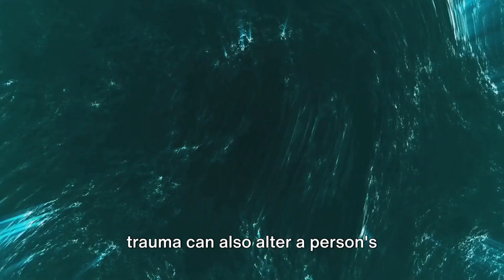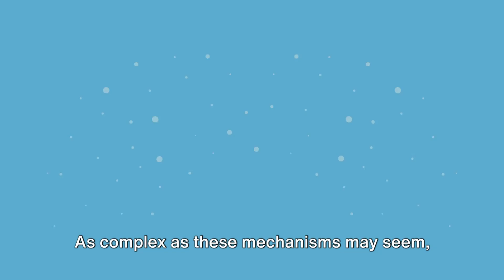The Impact of Childhood Trauma and Ways To Heal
In this deeply moving and informative video, we explore the profound impact of childhood trauma on adult mental health and offer insights into recognizing, understanding, and healing from the lingering effects of early adversity. Join us as we delve into the complex interplay between childhood experiences and adult mental well-being, and provide guidance for navigating the journey towards healing and resilience.

Childhood trauma, including experiences such as abuse, neglect, and household dysfunction, can have lasting repercussions on emotional, psychological, and social development. Through engaging discussions and expert insights, we'll explore the ways in which childhood trauma can shape adult mental health outcomes, contributing to conditions such as anxiety, depression, post-traumatic stress disorder (PTSD), and substance abuse.

Discover the importance of trauma-informed care and compassionate understanding in supporting individuals affected by childhood trauma. Learn about the role of trauma-focused therapy, mindfulness practices, and self-care techniques in promoting healing and resilience in survivors of early adversity.

Explore the concept of trauma triggers and learn how to recognize and manage the emotional and physiological responses that may arise when confronted with reminders of past trauma. Discover the power of narrative therapy and creative expression in processing and integrating traumatic experiences, and learn how to cultivate a sense of safety, empowerment, and self-compassion on the path towards healing.

Through inspiring stories of courage and transformation, we'll empower viewers to break the cycle of trauma and reclaim their lives from the shadows of the past. Whether you're a survivor of childhood trauma, a mental health professional, or simply someone seeking to deepen your understanding of trauma and resilience, this video offers valuable insights and guidance to help you on your healing journey.

Join us as we shed light on the impact of childhood trauma on adult mental health and invite you to embrace the journey towards healing, self-discovery, and empowerment. Hit play and let the healing begin!

All material in this publication is provided for information only and may not be construed as medical advice or instruction. No action should be taken based solely on the contents of this publication; instead, viewers should consult appropriate health professionals on any matter relating to their health and well-being. The information and opinions provided in this publication are believed to be accurate and sound, based on the best judgment available to the producers, but viewers who fail to consult with appropriate health authorities assume the risk of any injuries. The publisher is not responsible for errors or omissions. The material in this report has not been approved by the Food and Drug Administration. The products discussed are not intended to diagnose, treat, cure, or prevent any disease.